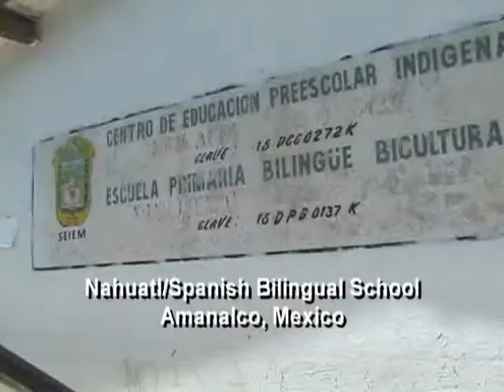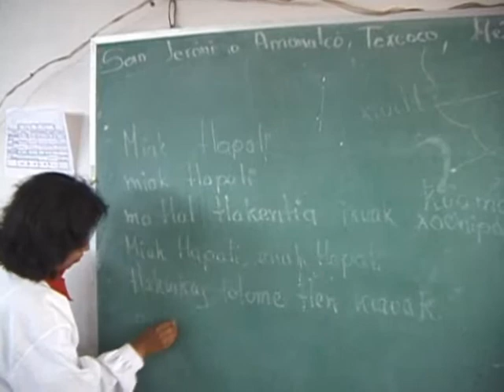bilingual school1.wmv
short video about Nahuatl-Spanish schools in San Jeronimo Amanalco, Mexico